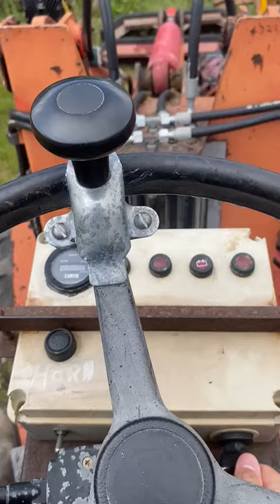Lot 43 - 1996 Weideman 2002 Loader - Brown&Co Online Auction - June 2024